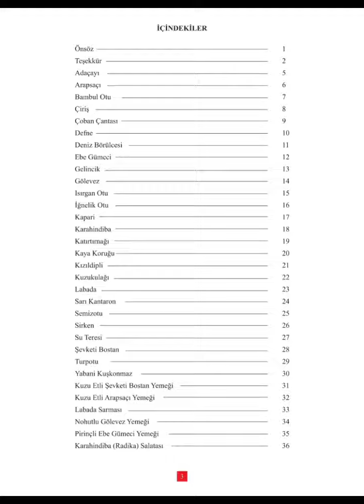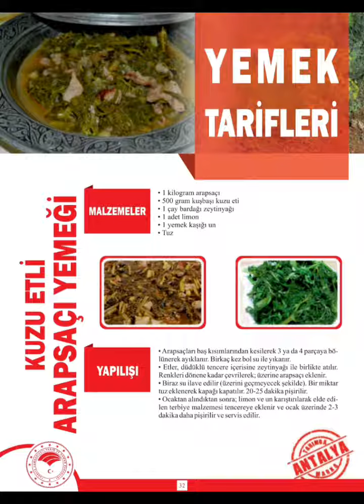Antalya yenilebilir ve içilebilir otlar